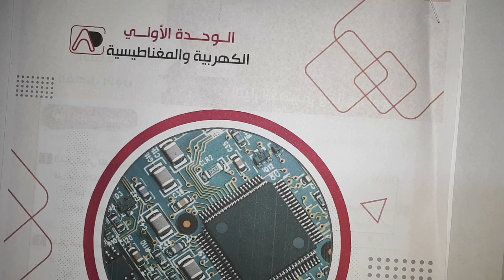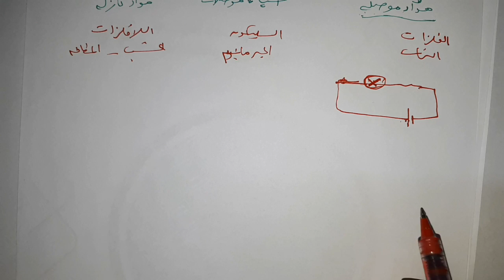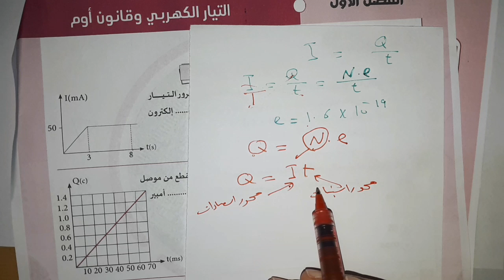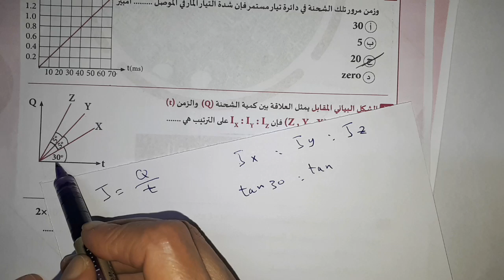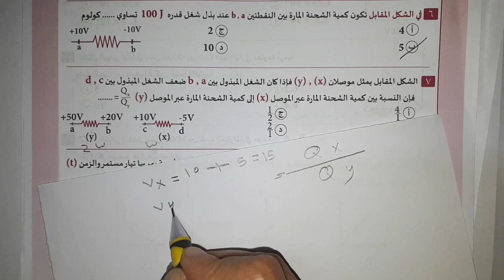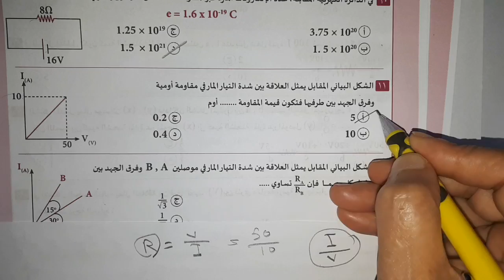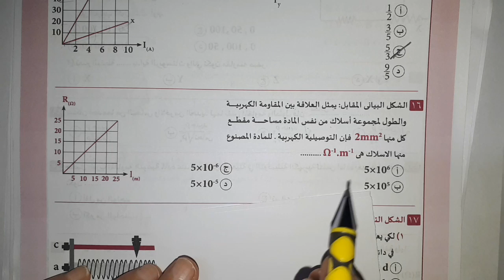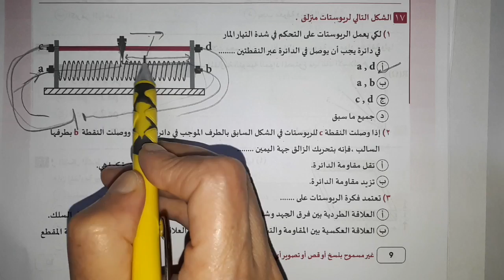حل كتاب الدليل طبعه ٢٠٢٤ الفصل الأول التيار الكهربي وقانون اوم تالتة ثانوي فيزياء